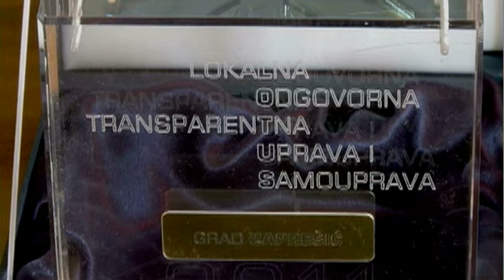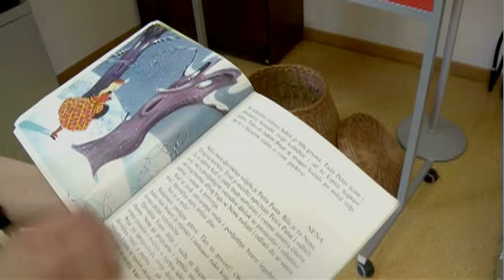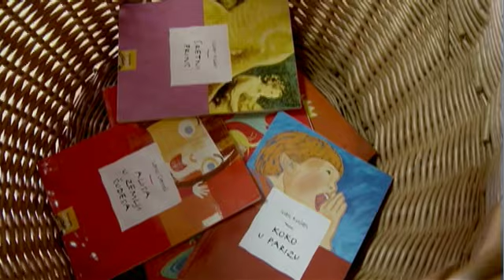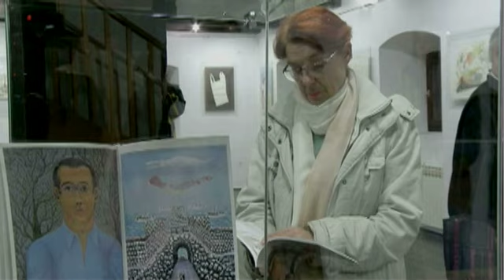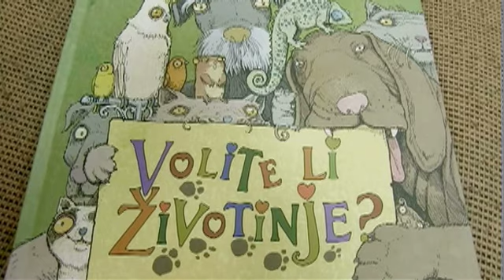TV Zaprešić, Vijesti 14.2.2014.